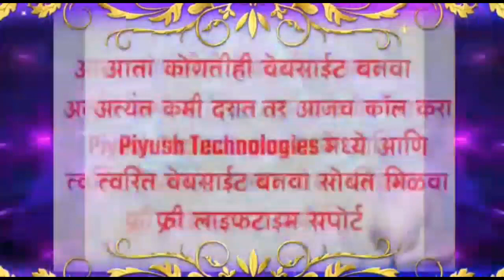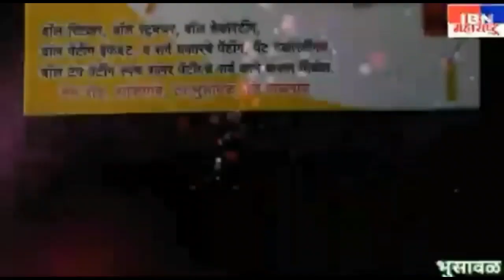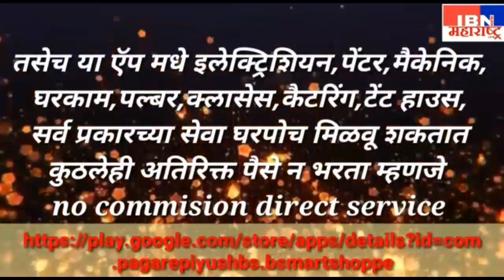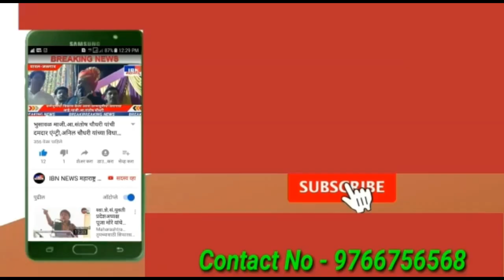भुसावळ-एकाचा मृतदेह लागला हाती,अन्य तरूणाला शोधण्याचे काम सुरू,शनीमंदिर वार्ड येथील घटना